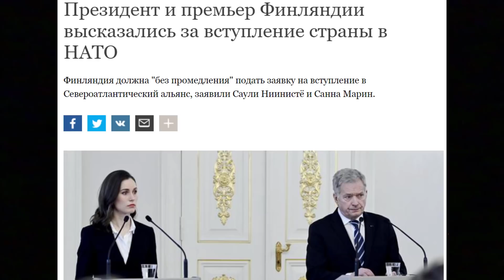ЩЕЛЧОК № 3485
Карта Приват
 - 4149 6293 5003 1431 Татьяна Карацюба

Карта Сбербанк
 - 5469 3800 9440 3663